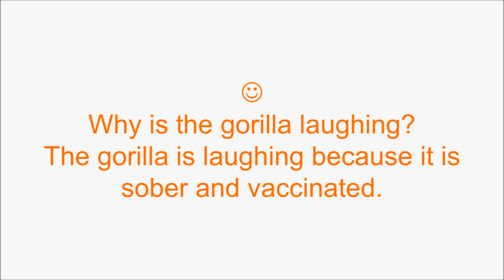How and why a Gorilla Laughs